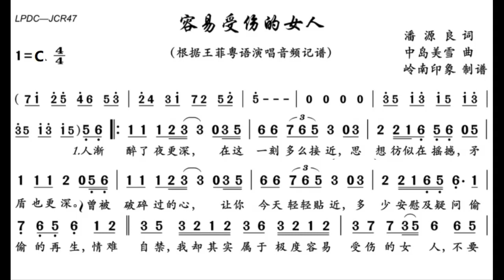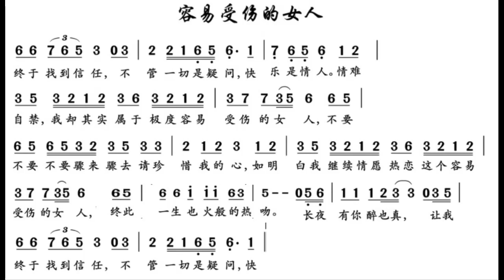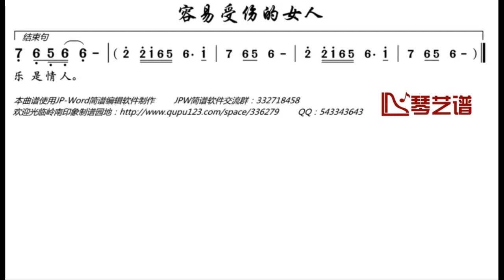容易受伤的女人/容易受傷的女人 C调伴奏 - instrumental in C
谢谢光临！